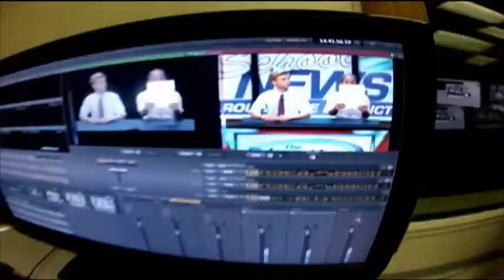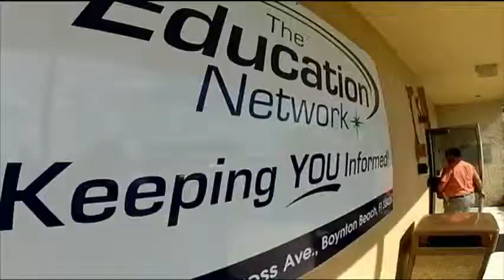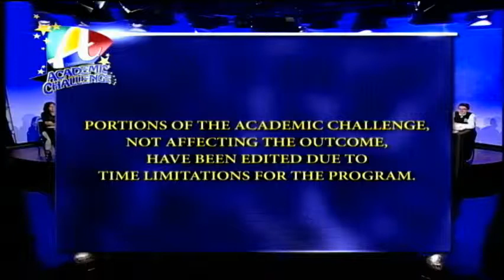2016 Academic Challenge: Finals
Join us for coverage of District Finals of the 2016 A Team challenge to determine who will be crowned district Champions and which students will make the District All Star team.  Here is a list of the final qualifying schools.
•John I Leonard
•Suncoast
•Spanish River
•Wellington
•AW Dreyfoos
•Atlantic